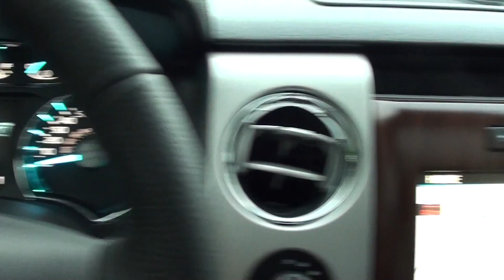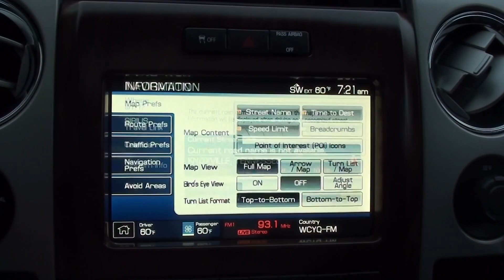FOR SALE NEW 2012 FORD F-150 LARIAT!! STK# 20782